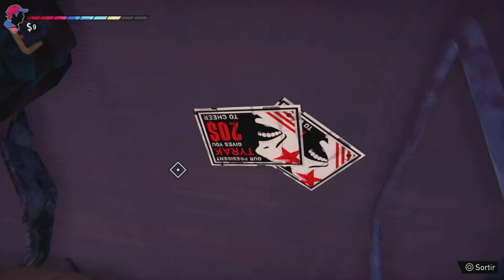Road 96 - On prends en stop un homme... bizarre